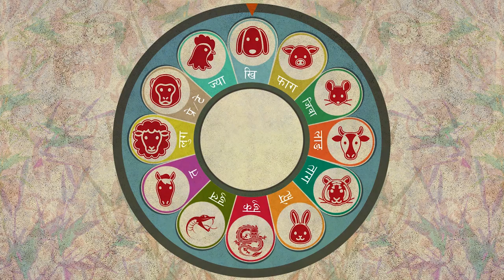KHALLA MAYA - Mhendomaya Song by UB Mongresa & Ramala Pakhrin HD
Right for this video is provided by UB Mongresa
Album: Ngyangla Hyool
Vocal : UB Mongresa & Ramala pakhrin
Lyrics : UB Mongresa
Arrange : Pawan Wang
Mix : Dika Gurung
Studio : Digital Kathmandu

Staring : DIL KUMAR PANGCHATHEN, PARBATI GALTHEN, MUNNA GHALE, BELLI TAMANG, SITASMA TAMANG, DIPAK TAMANG

Direction : UB Mongresa
Choreographer : Bijaya BC
Edit : Roshan Phyuba
Camera : Jeevan Shrestha

Post Production : Lhapsangkarpo Music- 2015

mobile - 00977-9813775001